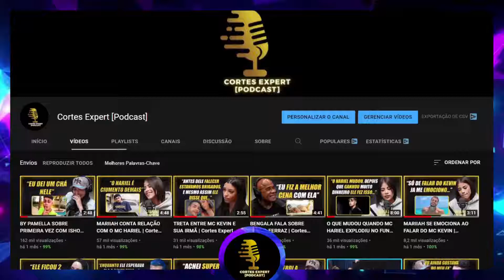PERITA CRIMINAL FALA SOBRE CASO MC KEVIN | Cortes Expert